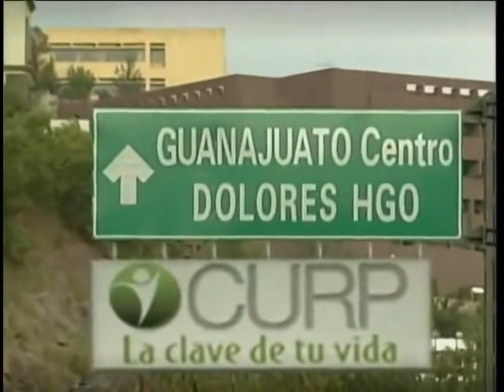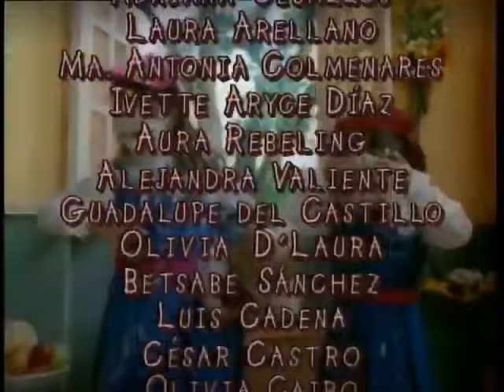Carita de Angel Capítulo 50 Parte 3